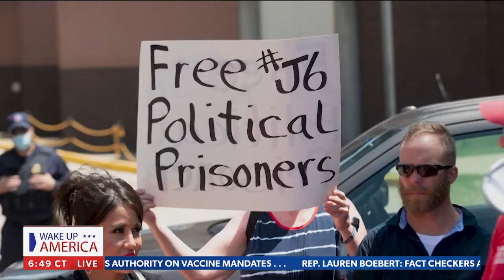Newsmax “Wake Up America” Interview with executive producers Jack Thomas Smith and Mandy Del Rio.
Executive producer and director Jack Thomas Smith, and executive producer Mandy Del Rio joined host Tom Basile on Newsmax's “Wake Up America Weekend” to discuss their new Newsmax documentary, “Day of Outrage." (1/9/22)